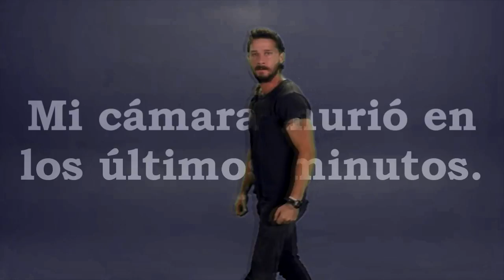Reglas de ORO en YouTube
De un creador para otros creadores y el mundo. Estas reglas (o también normas) sirven como ruedas de entrenamiento para cualquier creador de contenido mientras encuentran su voz y su ritmo al desempeñarse en su labor. Son opiniones personales y pueden ser refutadas o mejoradas para su correcto funcionamiento.

Compártelo con tus YouTubers favoritos.